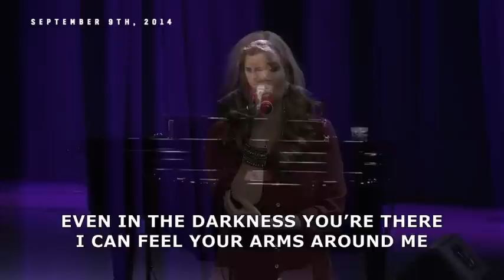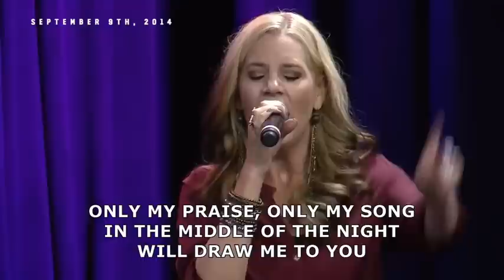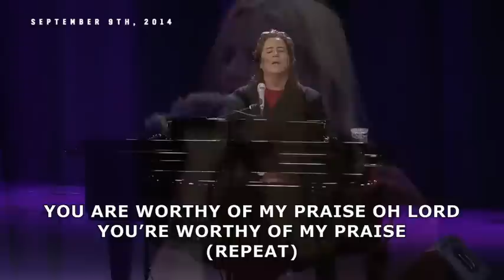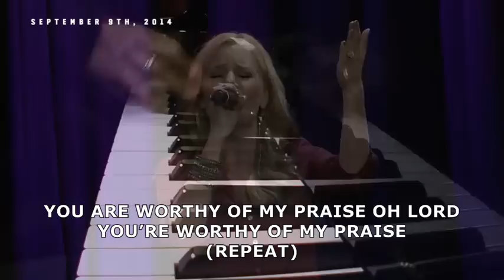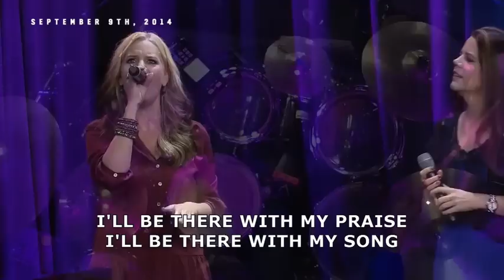Kim Clement Prophecy From 2014 - Israel, Russia, Turkey, Syria, Iran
Kim Clement Prophesied 1 year, exactly, before his last prophecy. God put it on my heart to share this day with you again, as we reevaluate our current trajectory, and the means by which we have failed, or need to grow and improve as a body…as THE body of Christ.

This rare and beautiful collection of devotionals from Kim Clement is a must-have for anyone looking for a way to enrich and deepen their spiritual life. The “Daily Light” collection is filled with inspiring and thought-provoking reflections that can be read daily, helping to bring peace, guidance and comfort in times of difficulty. This collection is now available to the public for the first time ever, and is sure to be a blessing to anyone who discovers it. Get your copy today and experience the life-changing power of the “Daily Light” collection.